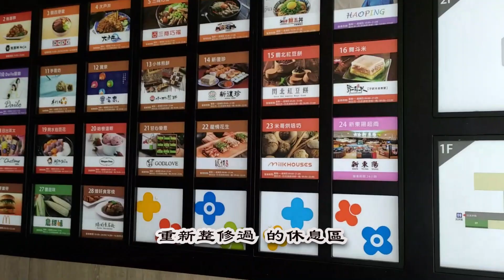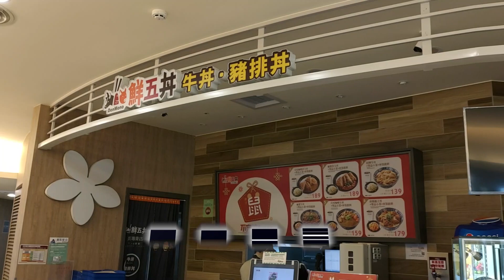全世界最棒的休息區之一(國3關西休息區)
防疫之歌 哈哈哈哈